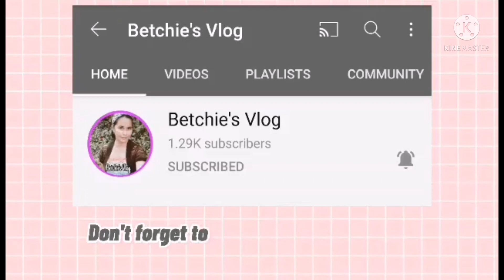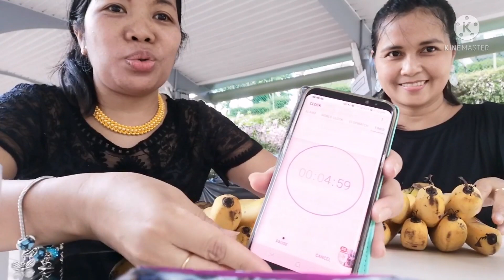EATING BANANA CHALLENGE IN 5 MINUTES || BETCHIE'S VLOG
Banana Challenge eating in 5 minutes accepted!!